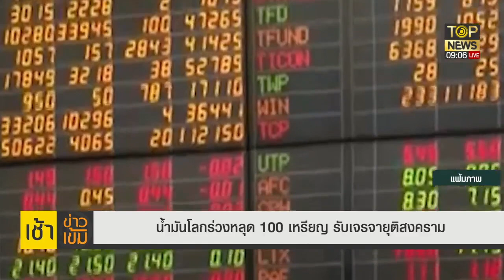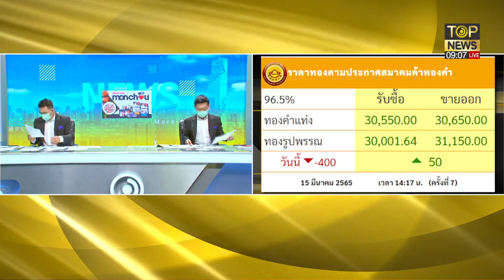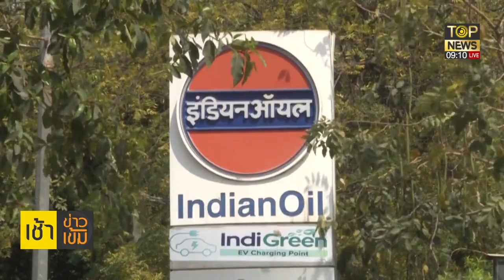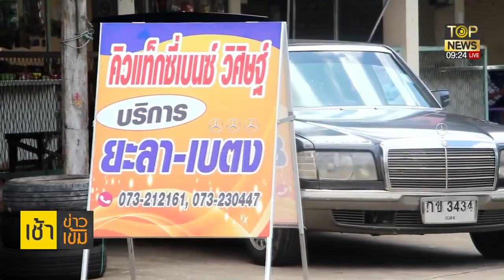รัสเซียเอาคืน!สหรัฐฯแบน"ลูกไบเดน-ฮิลลารี"เชือดบก.TVห้าวต้านสงครามยูเครน | เช้าข่าวเข้ม | TOP NEWS